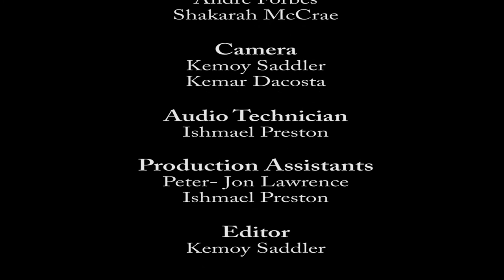CAS Plenary Lecture 2 Day 2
0:00 Intramolecular Compounds Presentation
12:11 Intramolecular Compounds Presentation  Continued
17:51 Branded companies approached (Pharmaceuticals)
25: 03 New  successful products Oral Asthma Treatment
32:52 Profits and Investors
44:48 Discussion